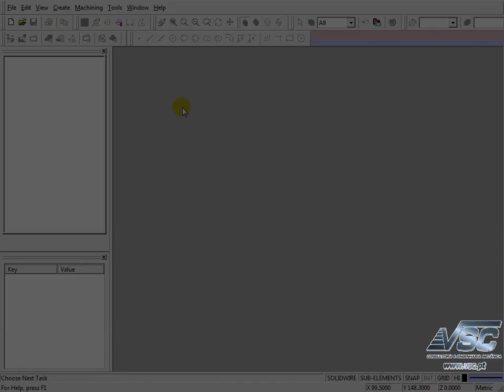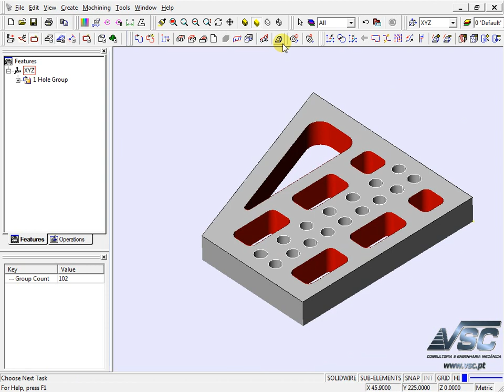24 Getting Started - EDM - Part prep+Features.wmv